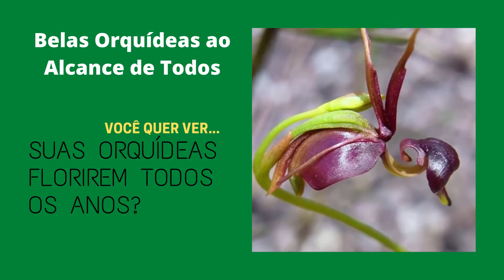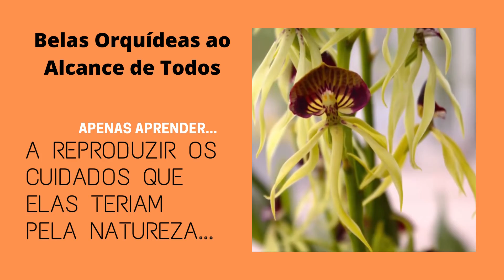Belíssimas Orquídeas Ao Alcance de Todos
Imagine Sua Casa com Belíssimas e Perfumadas Orquídeas

O cultivo de orquídeas é muito simples quando você sabe como e o que deve fazer para deixar suas orquídeas belas e floridas.

Aprender como cuidar de orquídeas é muito fácil, desde que você saiba dicas de cultivo de orquídeas.

Como cultivar orquídeas. O segredo da floração de orquídeas. Como cuidar de orquídeas. Agora tudo isto não é mais segredo.

Além da beleza natural, o cultivo de orquídeas serve como terapia, como hobbie, e também você poderá cultivar para vender.

Qualquer pessoa pode cultivar belíssimas orquídeas apenas seguindo o passo a passo simples e ilustrado deste maravilhoso guia.

Se você GOSTOU nos ajude a fortalecer o canal e alcançar mais pessoas.

E se você também gosta de sons da natureza para meditar, relaxar, aliviar stress e ansiedade, e dormir profundamente. Veja os vídeos abaixo:

Grato Pela Sua Atenção!!!
Tenha Um Maravilhoso Dia...